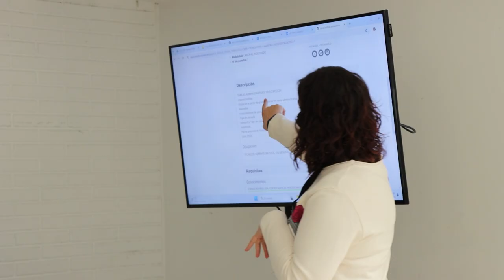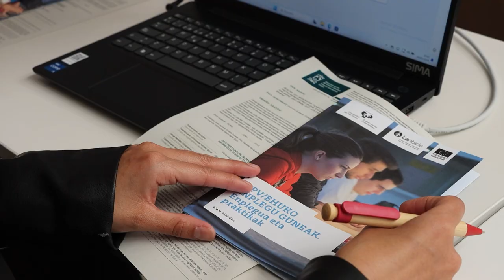EmpleoGune 2024 – Gasteizko Enplegu Foroa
Vitoria-Gasteizko Enplegu Foroa, EmpleoGune, Euskal Herriko Unibertsitatearen Arabako Campusak, Arabako Foru Aldundia eta Gasteizko Udalak antolatu duten enplegu foro bat da. 4400 bisitari baino gehiago, 97 enpresa eta erakunde parte-hartzaile, eta 259 lan-eskaintza (745 lanpostu) izan ditu 2024ko edizioak.